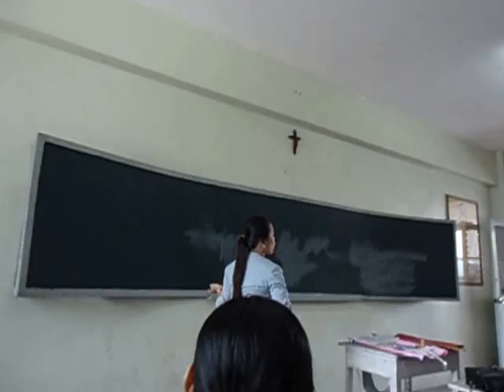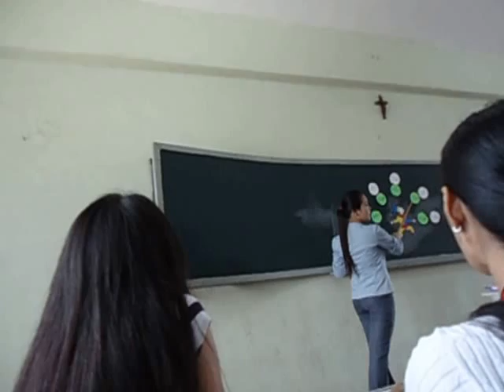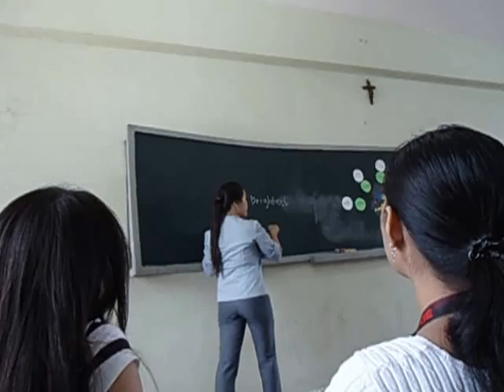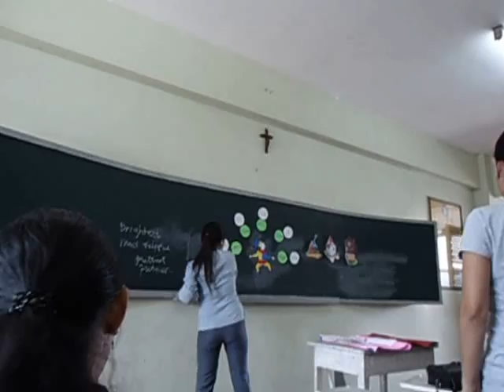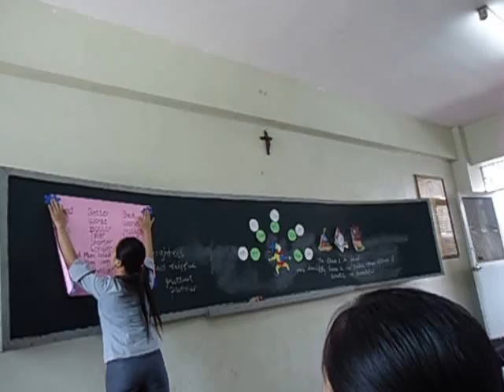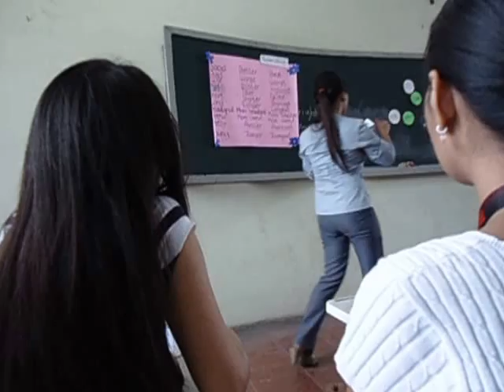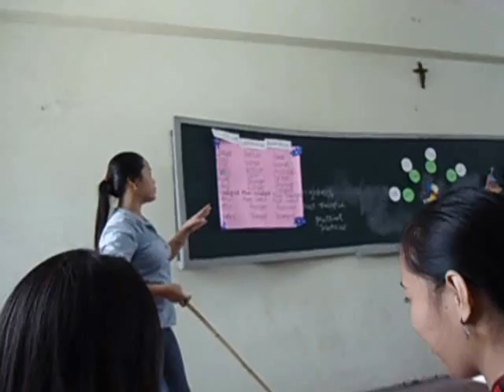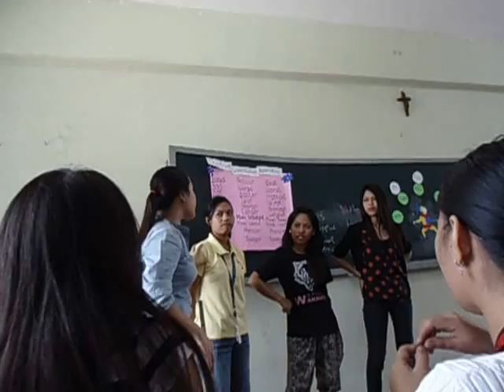BEED III ( demonstration) gracezel gabisay